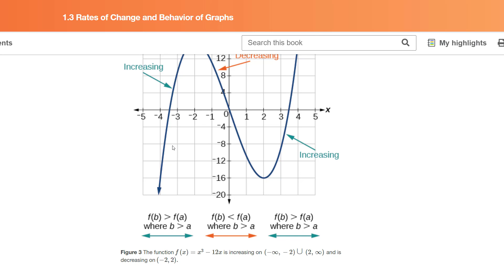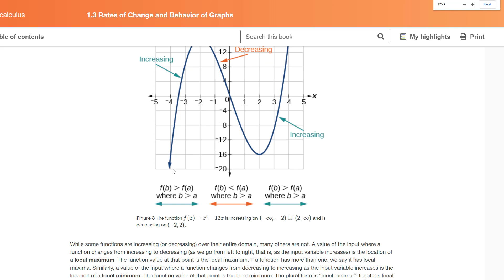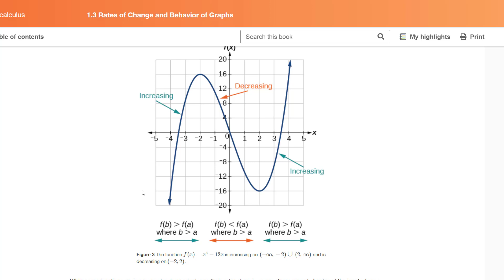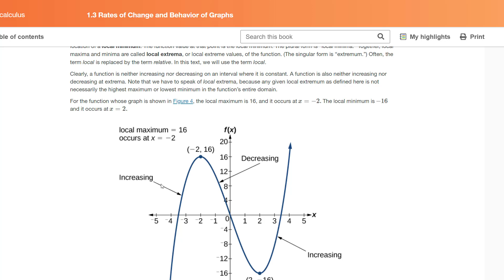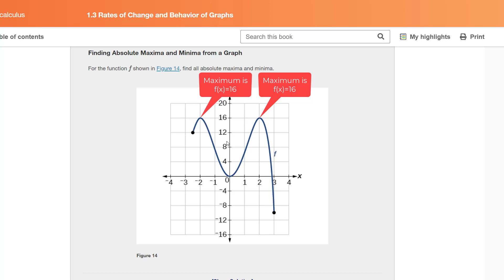1.3 - Rates of Change and Behavior of Graphs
In this video, we discuss average rate of change, relate it to slope, then discuss increasing and decreasing functions together with extrema.

0:00 - Definition of rate of change
4:24 - Rate of change example
9:56 - Rate of change spicy boi example
19:51 - Increasing and decreasing functions
21:44 - Extrema (maxima and minima)